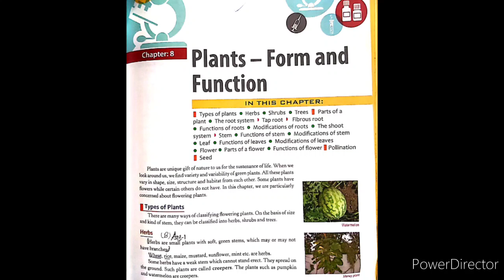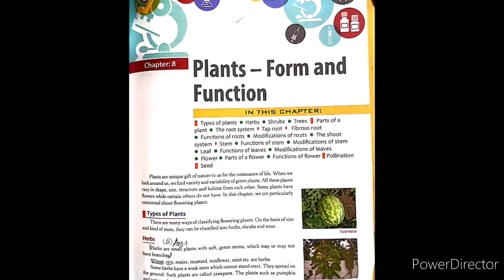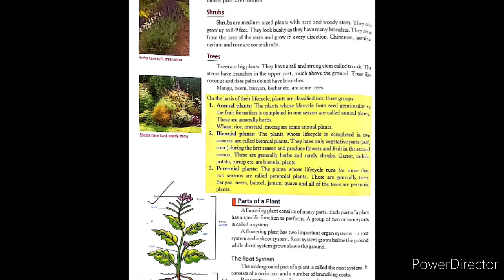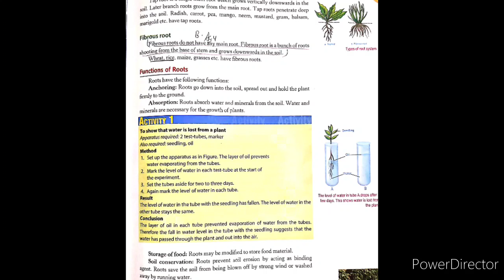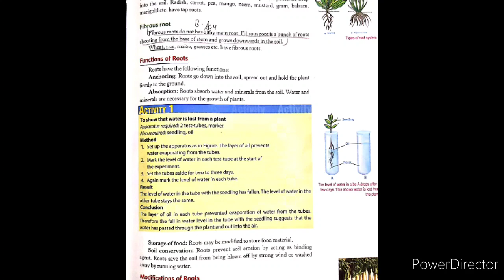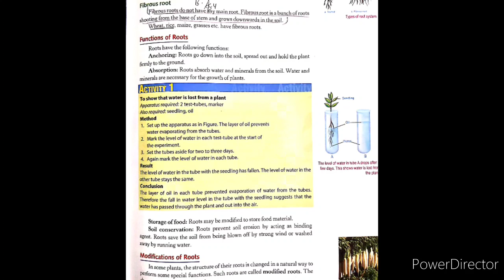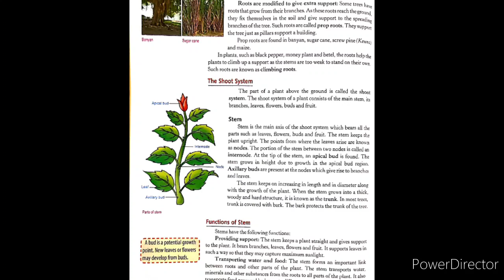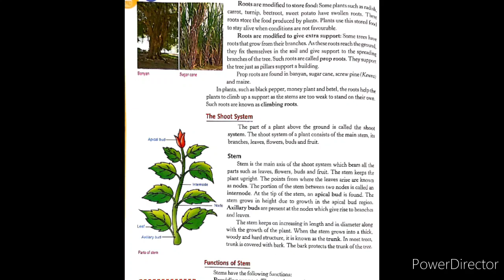Class 6 Science | Chapter 8 Plants (Form And Function) | Part 1